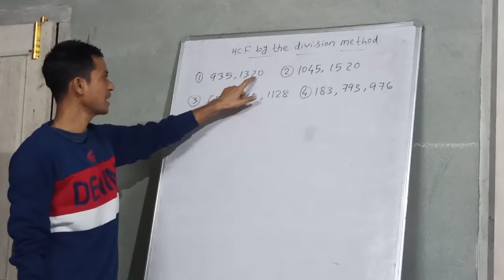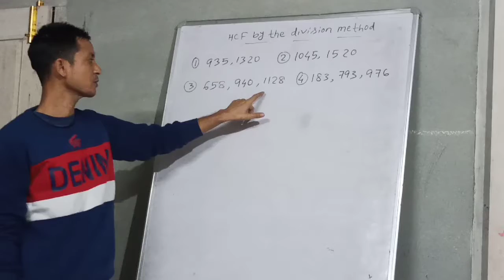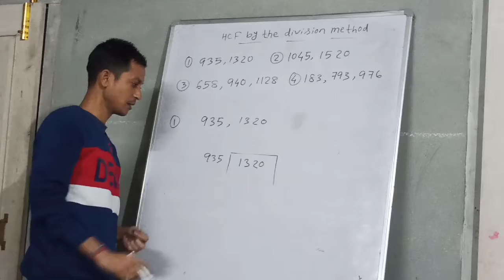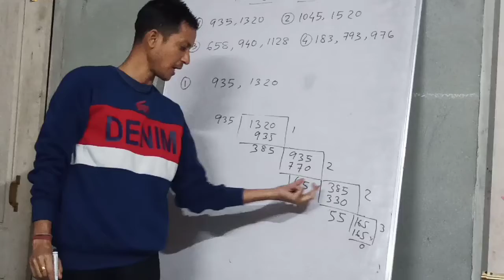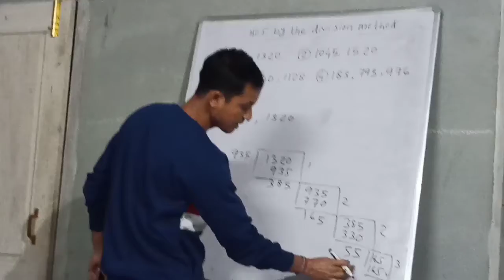Part - 1 HCF By the division method